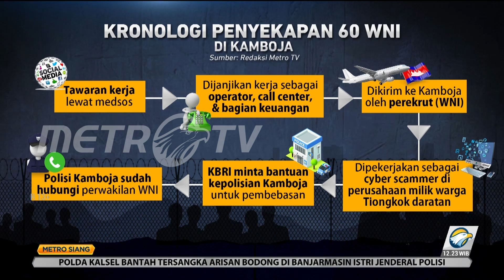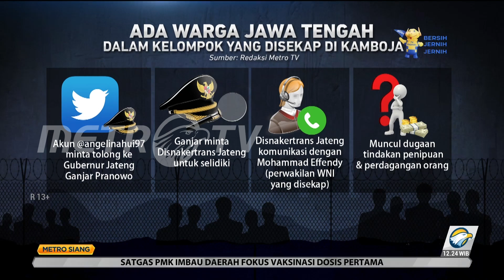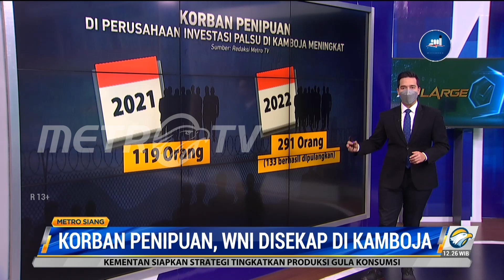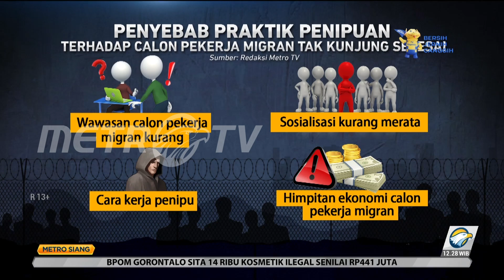Kronologi Penyekapan 60 WNI di Kamboja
Kedutaan Besar Republik Indonesia (KBRI) di Kamboja, mendapat kabar bahwa ada 60 Warga Negara Indonesia (WNI) yang disekap pada Jumat (29/7/2022). Mereka diduga kuat adalah korban penipuan penempatan kerja.